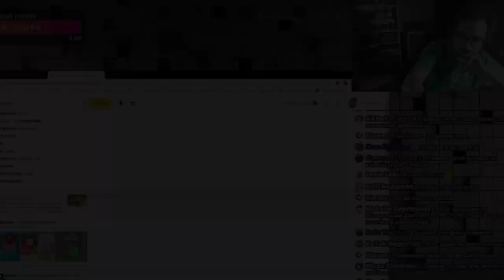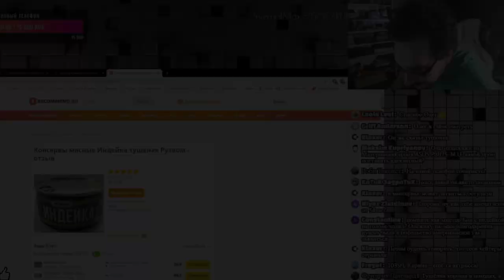BOMBAKerman - Искушавши на Стриме ! Пятничный стрим 27.11.2020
Это Нарезка - как Олег - Искушавши на Стриме
 - в частности с Пятничный стрим 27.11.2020

Смотри другие видео у меня на канале с Олегом Керманом и тд итп.
- Кому интересно - делаю не сложный монтаж.

oleg kerman live записи стримов искушавши